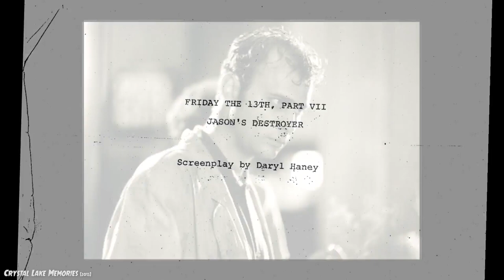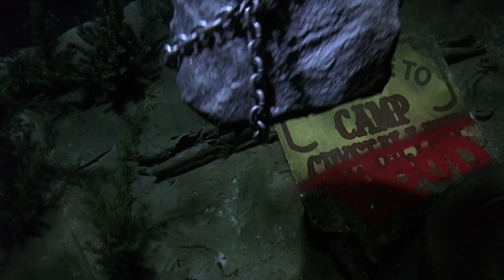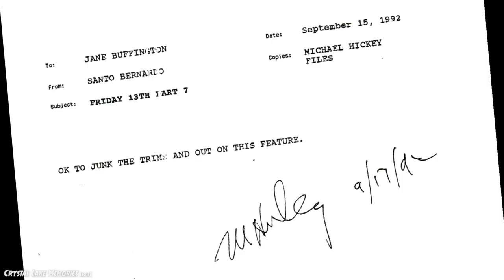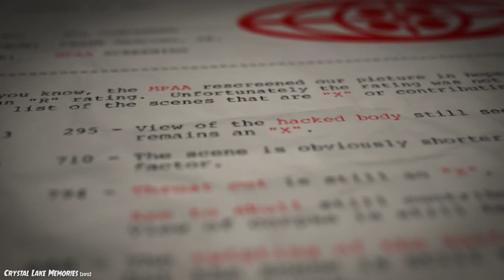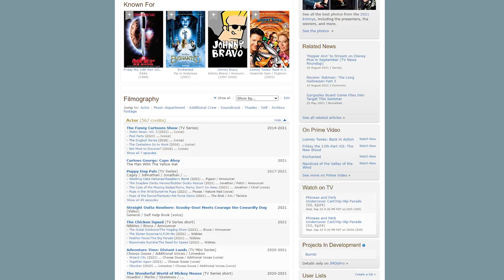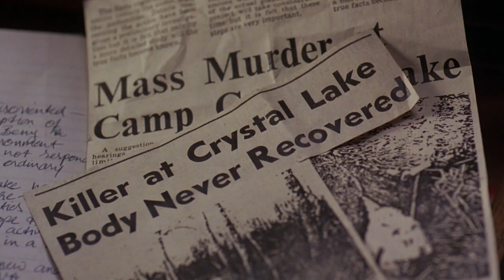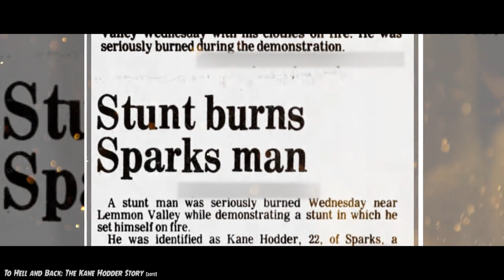Friday the 13th Part VII: The New Blood (1988) KILL COUNT: RECOUNT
Correction: It appears the Jeff Bennett that plays Eddie is different from the prolific voice actor, however this movie IS listed on Jeff Bennett the Voice Actor's IMDB so that's, you know... confusing.

BluRay (As a Collection)
Streaming (rental option available)

Kill Graphics and Numbers Icons made by Made In Graphics Team: Clara, Allie, and Tyler

MUSIC!!